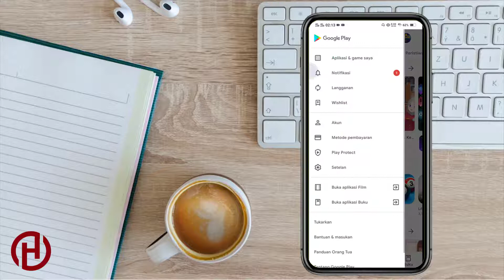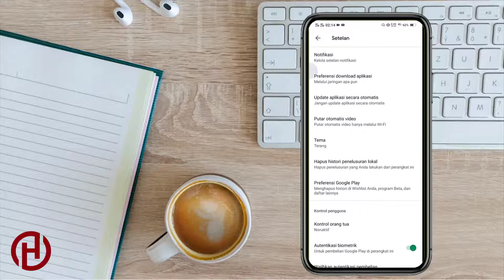Tutorial cara mengganti tema di play store menjadi tema gelap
♥【 TERIMA KASIH 】♥